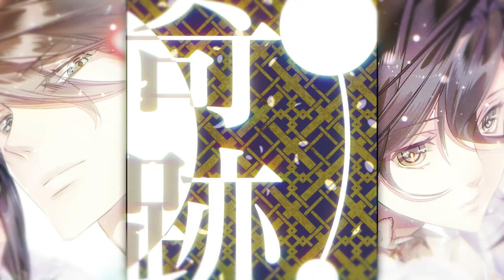Nintendo Switch『華アワセ 朔 -いろは編-』オープニング主題歌PV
乙女系最前線コンテンツを送り出しているイラストレーター「由良」氏とプロジェクト「月に叢雲、花に風」による、華札（花札）をモチーフにした”華”と”水”たちの禁断の恋物語。
オーソドックスなテキストADVと花札バトルパートが楽しめる人気乙女PCゲーム『華アワセ』がNintendo Switchに登場！

［華アワセ 朔とは］
本作は2012年から2019年に発売されたPC版『華アワセ』全4巻の移植タイトルとなります。
『華アワセ 朔 -いろは編-』ではいろは（cv.寺島拓篤）と主人公を中心とした物語が展開します。
また、「由良」氏による新規描き下ろしスリーブ仕様の全巻同梱パッケージ『華アワセ 朔 コンプリートセット』を初回生産限定にて販売。
※いろは編には他編のネタバレ要素が含まれます

［移植版追加要素/各巻共通］
◎新規書き下ろしのショートストーリーが追加
◎日本語、英語、中国語（繁体字・簡体字）の多言語に対応
◎花札バトルパート（華遷/かせん）はシステムを全４巻統一。より遊びやすくデザインも一新。
［移植版追加要素：いろは編］
◎ドラマCD『カラクリ』シリーズをノベルモードにカスタマイズして収録

［華アワセ 朔 　あらすじ（※いろは編）］
みことの前に現れた少女「ひなた」と少年「ニノ」。
二人との接触により決して結ばれることのない、いろはとみことの運命が動きはじめる。
万よりは近く、千程も遠い奇跡を要する望月の再会。
それでもふたりが合わされば、幾千万の奇跡がひとつとなり、命が生まれる―

※各巻ごとに攻略キャラクターの設定が異なります

■いろは【CV.寺島拓篤】
帝の百歳に仕えており、華園でもトップクラスの存在・五光のひとりとして、宮廷に住んでいる。
みことに対して冷酷なまでの仕打ちをする。彼の中では帝が絶対の存在。

■蛟【CV.福山潤】
生真面目で融通が利かない性格。
情熱的な一面を持ち、惚れ込んだ相手にはとことん尽くすが、裏切り者には容赦せず冷酷なまでに追い詰める。

■唐紅【CV.日野聡】
戦いや血を好む好戦的な性格かつ自信家で、人を試すような態度をとる。
何事においても自分中心の考えを持ち、独占欲が強い。

■姫空木【CV.立花慎之介】
気さくな性格で、男女関係なく誰とでも仲良くなれる。
自分より他人の気持ちを優先するところがあり、感情移入しすぎてしまうことも。

■うつつ【CV.杉山紀彰】
常世では別の名前で呼ばれていた男性。
現在、彼のことを知る人は少なく、一切の素性が謎に包まれている。

■みこと ※主人公/名前変更可　【CV.なし】
常世の世界の呉市に住んでいる、ごく普通の女の子。おてんばでまっすぐな性格。
あることをきっかけに、帝の命令でいろはのパートナーにされてしまうが……

［製品情報］
タイトル：『華アワセ 朔 -いろは編-』
原作：WoGa
販売メーカー：dramatic create（ヒューネックス株式会社）
ジャンル：めぐりめぐるツキと乙女の華札恋愛ADV
キャラクターデザイン・原画：由良
プラットフォーム：Nintendo Switch
発売日：2023年10月26日(木)発売
価格：パッケージ版ダウンロード版ともに4,800円(税別)
レーティング：CERO「D」
収録言語：日本語、英語、中国語（繁体字/簡体字）字幕（※音声は日本語のみ）
キャスト：寺島拓篤 / 福山潤 / 日野聡 / 立花慎之介 / 杉山紀彰 / 水島大宙 / 豊永利行 / 黒田崇矢 ほか

※諸般の事情により、Nintendo Switch版では原作ゲームで使用されている一部の楽曲が収録されておりません。